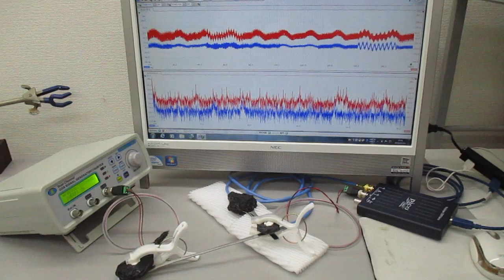超音波の非線形現象をコントロールする技術（メガヘルツの超音波発振プローブ） ultrasonic-labo